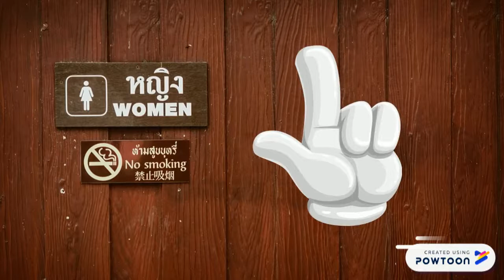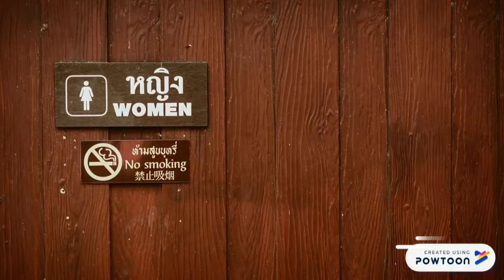The Memphis Show - (S.1 Ep. 01) The First Confession - Animated Comedy Short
ComedyCowhide.com presents: The First Secret Confession

Niccole Rumans

Backdrop Images by
Pixabay.com

Graphics Designed by
GraphicMama.com

Purple-Planet.com